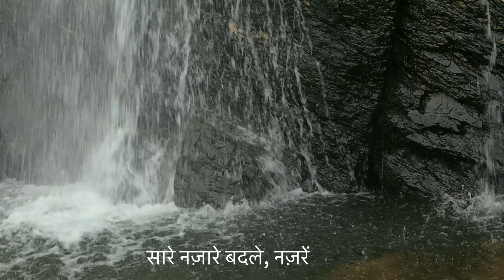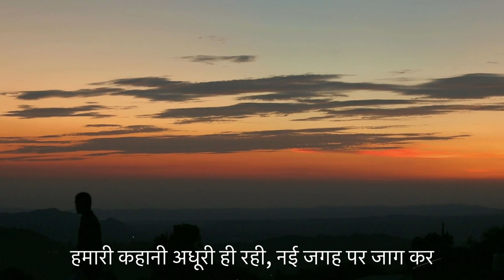Nayi Jagah par jaag kar